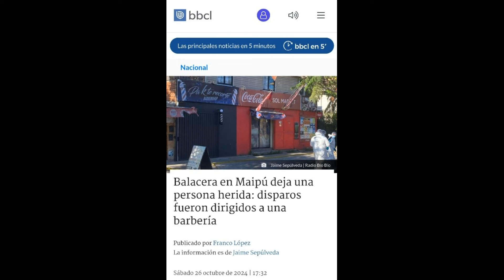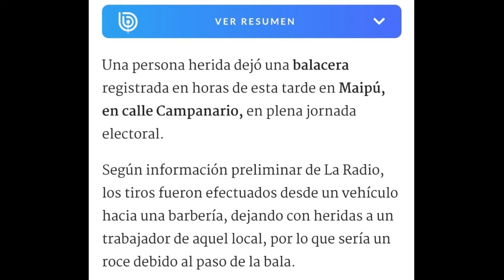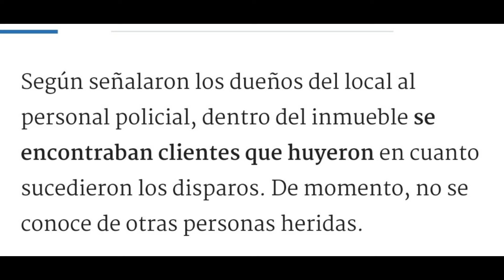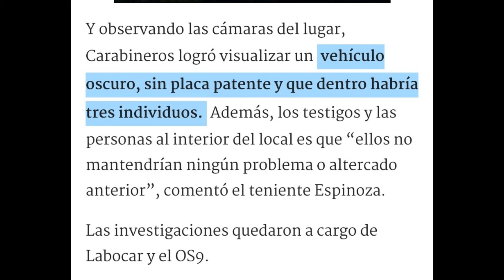DELINCUENCIA DESATADA EN MAIPÚ.